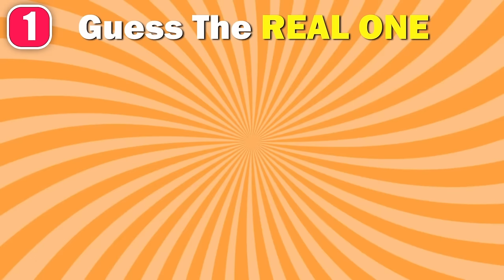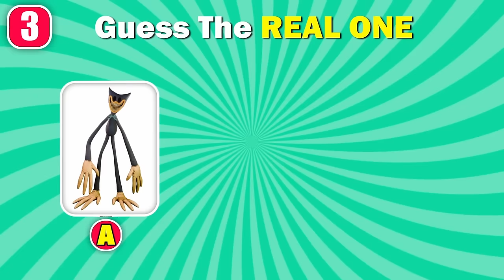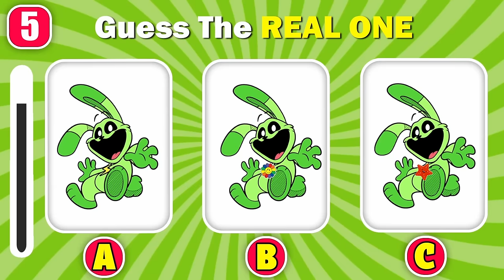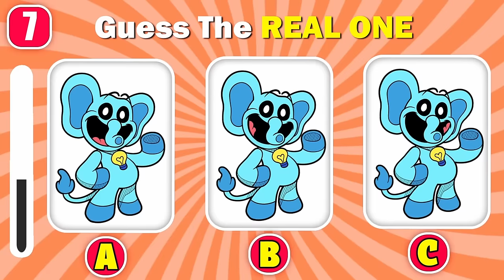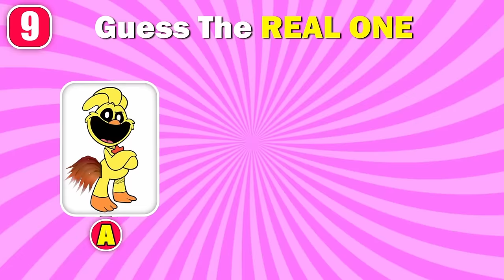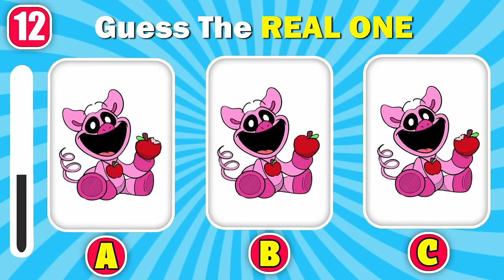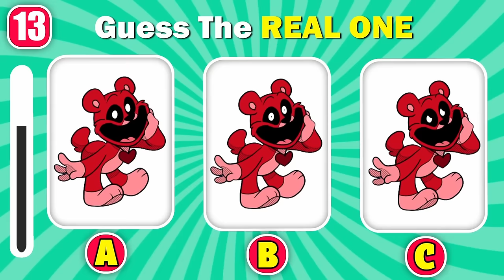Guess The MONSTER By EMOJI and VOICE | Poppy Playtime Chapter 3 Character | Smiling Critters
How many Monsters of Poppy Playtime Chapter 3 and the Smiling Critters,  can you get right by their voice and emojis?

-  BUBBA BUBBAPHANT, PICKYPIGGY, HOPPY HOPSCOTCH, PJ  PUG A PILLAR, MISS DELIGHT, NIGHTMARE CATNAP, DOGDAY, CATNAP, KICKINCHICKEN, POPPY, BOBBY BEARHUG, HUGGY WUGGY, KISSY MISSY, MONSTER DOG DAY, NIGHTMARE HUGGY WUGGY and CRAFTYCORN